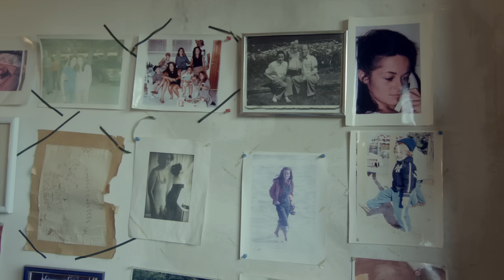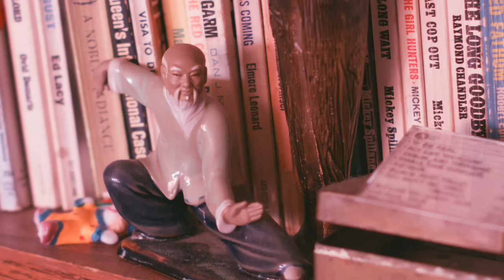DESPOT - HOUSE OF BRICKS (OFFICIAL VIDEO)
rapped by DESPOT, produced by E.VAX
Video by E.VAX.  Starring: Mom, Dad, Jacob, Rex & Prince
Released by PERFECT BRANCH